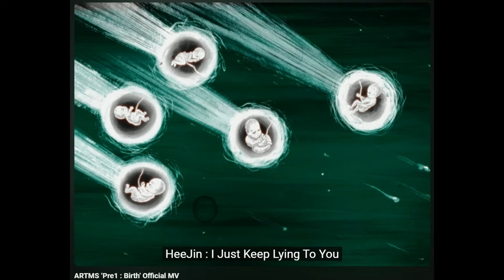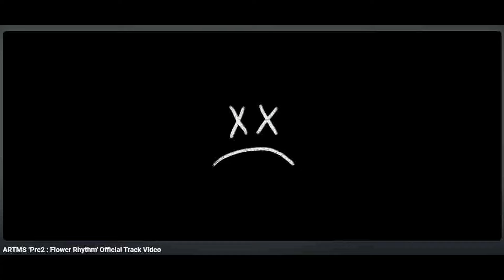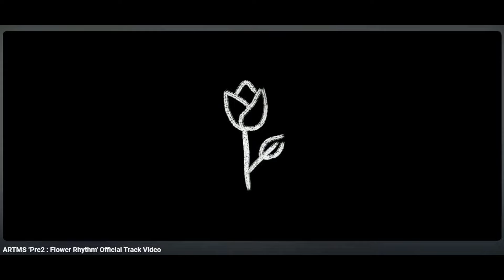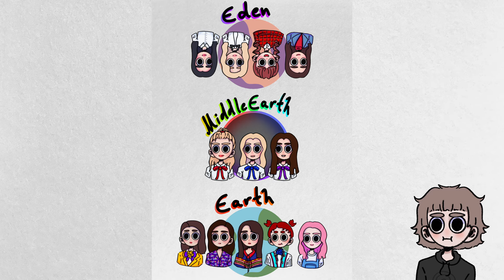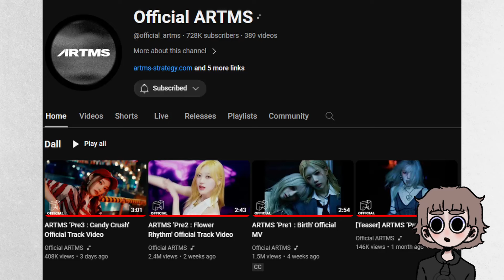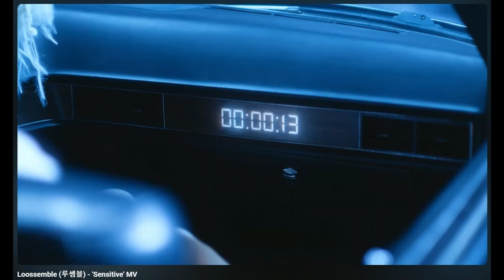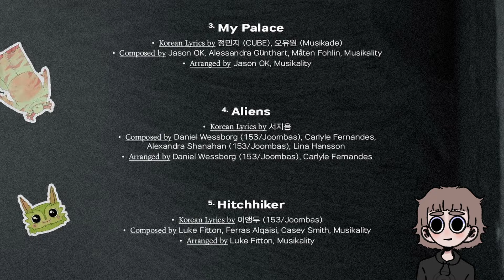ARTMS Flower Rhythm & Candy Crush MV Analysis / Connections To Loossemble Girls Night / Dream Theory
Since I didn't make a theory video about the Flower Rhythm MV I make up for it by making a double feature MV Analysis of both Flower Rhythm and Candy Crush! And also I feel like my theories on how this could all fit together make more sense with every release! (Or maybe I am just delulu lol) ^^

The MVs have a lot to analyze from the references to the pre-debut ARTMS songs, like Kehwa , Plastic Candy and Air Force One over the connections to the Loossemble members and my dream theory.

I am really exited for the next release to find out what they have in store for us, maybe even a hint at an OT12 Loona comeback?

I hope you like this video and I would appreciate it if you share your thoughts with us in the comments. ^^

Since Loona is not under BBC anymore, streaming these MV will not help out the members. If you would like to support them you can check out their new Songs!

Heejin Haseul Kim lip Jinsoul and Choerry (ARTMS):  @official_artms

Hyunjin Yeojin Vivi Gowon and Hyeju(Loossemble):  @Loossemble_official

Chuu:  @CHUUOfficial

Yves:   @YVES_OFFICIAL   @PAIXPERMIL